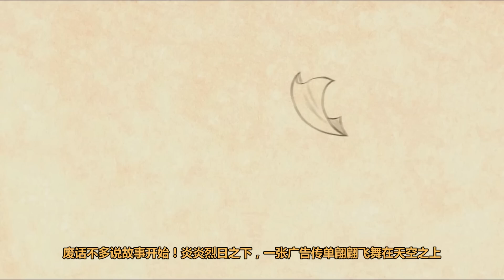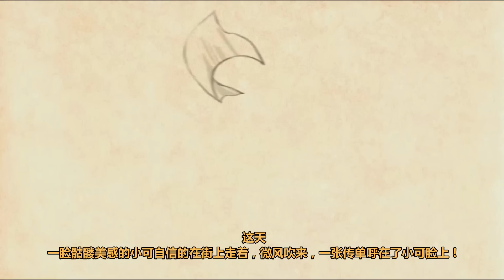女孩沉迷廉价整容，为了拥有傲人双峰，让医生在胸上拔火罐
其实最自然的你，才是最美的！